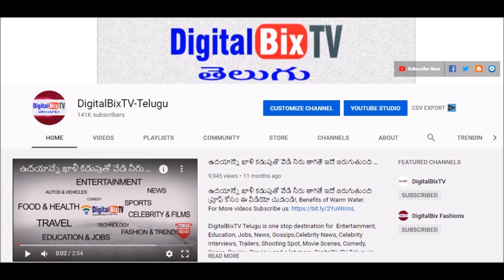Today Gold Rate in Telugu | Gold Price in India